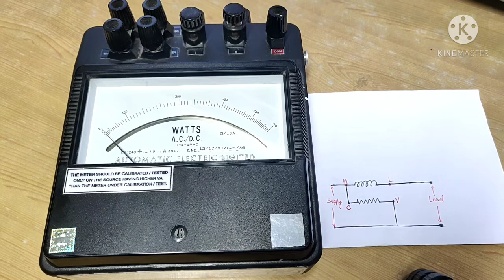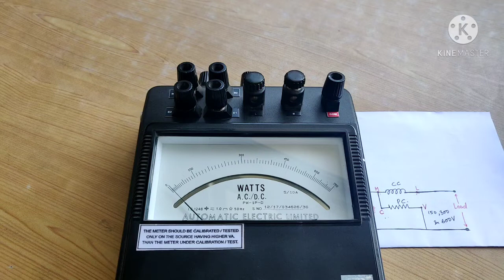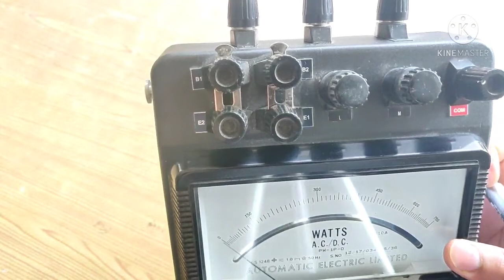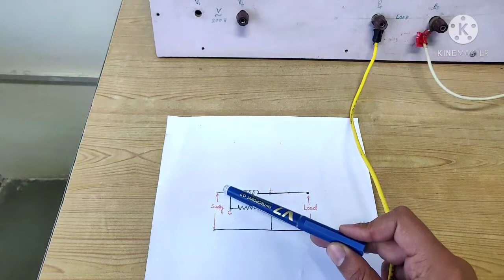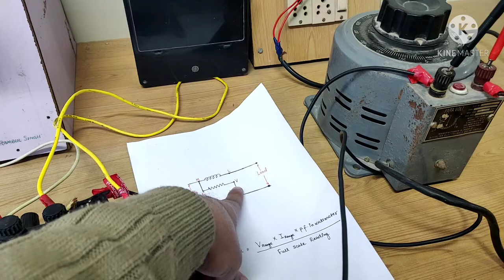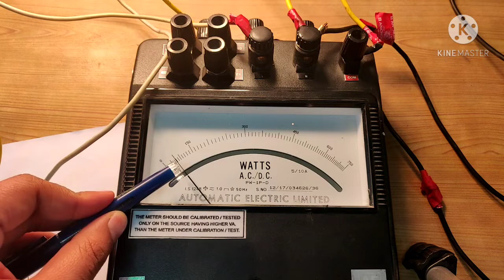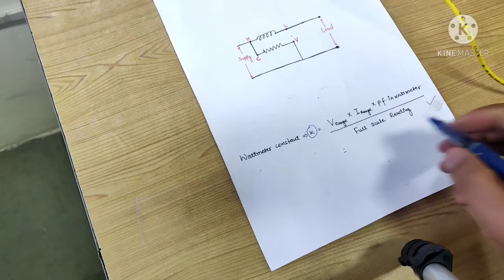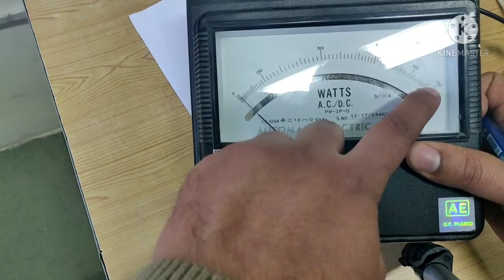PEE 151 || Wattmeter Tutorial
This video covers the basic understanding of a wattmeter.